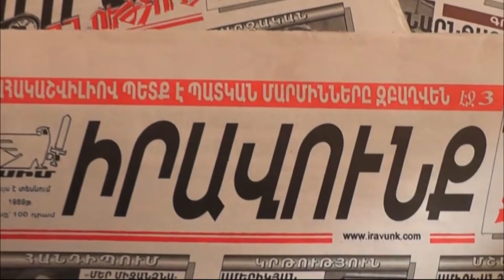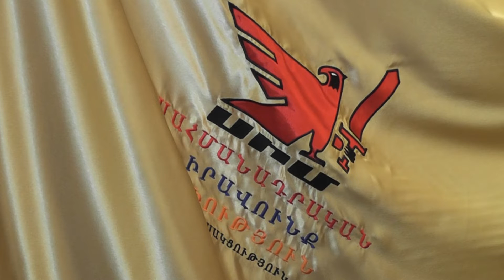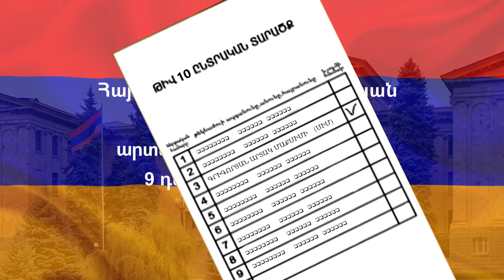Պատգամավորի թեկնածու Արտակ Գրիգորյանի նախընտրական ուղերձը